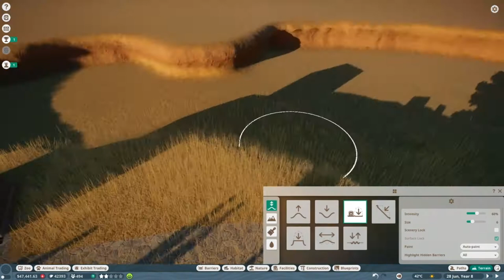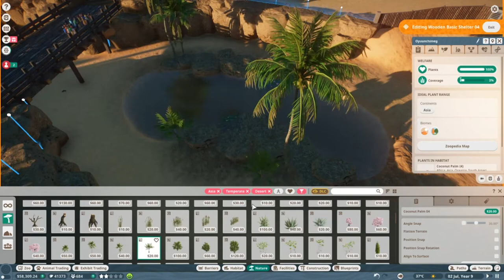🐘 Land of Leo Part 3 | Bactrian Camel Habitat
My third speed build video of Land of Leo. Hope you like it!

I'm sorry that it took me a while to upload this part. I had surgery the 25th of january and the recovery took longer than expected. I'm still recovering. It can take 6 months to a year before the nerve will work again. But I'm able to make videos again so that is great!!